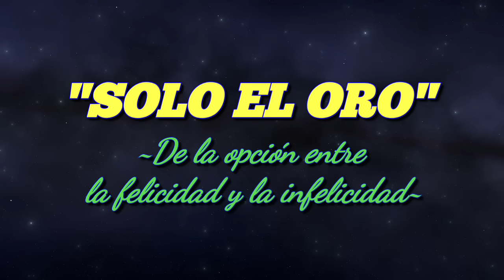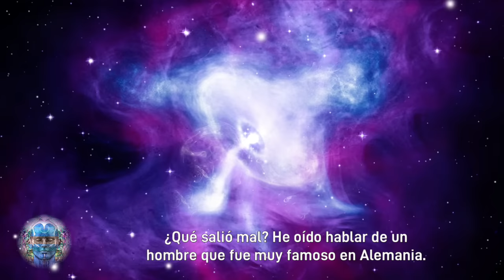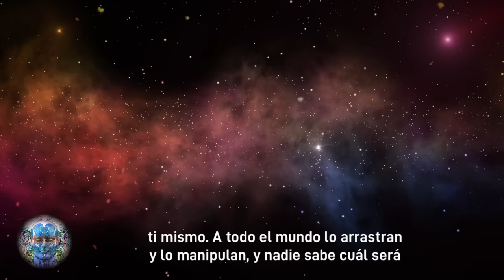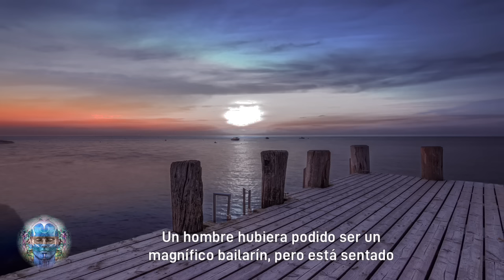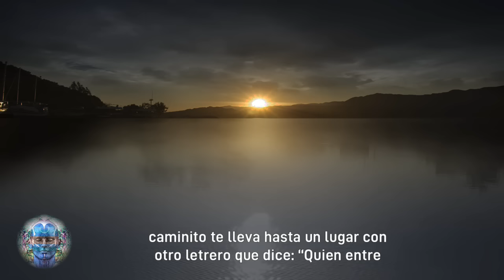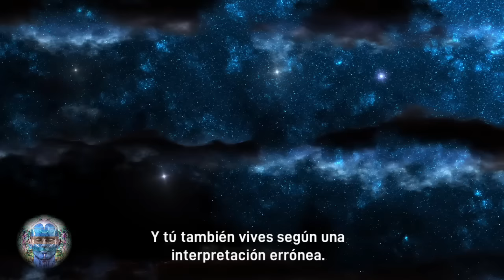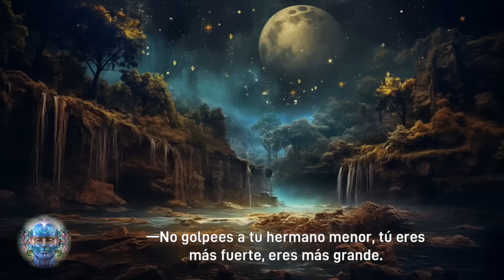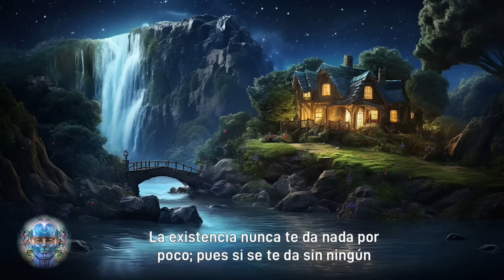¡Si Quieres Despertar Debes Ver Esto! UN SER CONSCIENTE NO SE DEJA ENGAÑAR POR LA VOZ DE SU MENTE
--- La felicidad es increíble. Parecería que el ser humano no logra ser feliz. Si hablas de tus depresiones, de tu tristeza, de tu desdicha, todo el mundo te cree. Parece natural. Si hablas de tu felicidad, nadie te cree. Parece anormal.
Sigmund Freud, tras cuarenta años de investigación de la mente humana, después de trabajar con miles de personas, de observar miles de mentes trastornadas, llegó a la conclusión de que la felicidad es una ficción: el ser humano no puede ser feliz. Cuando más, podemos hacernos la vida un tanto más llevadera, reducir un tanto la infelicidad, es todo. Ser feliz es imposible para el ser humano. Suena muy pesimista, pero si observamos al ser humano moderno parece ser un hecho. ---